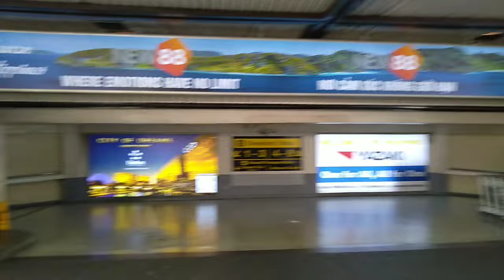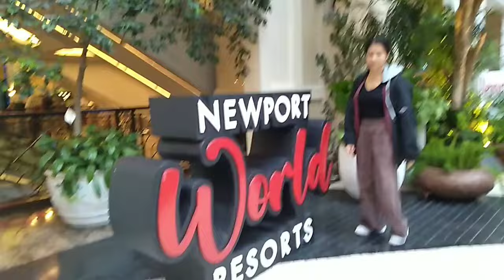DAY 1/ THREE DAYS VACATION IN 'PINAS🇵🇭 2024/ NEWPORT WORLD RESORT MANILA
NO BASHING! JUST FOR FUN! HAPPY LANG!
THANKS